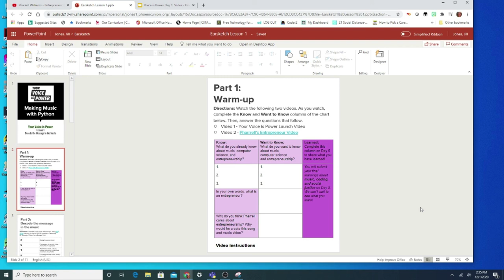Voice is Power Lesson 1 Part 1